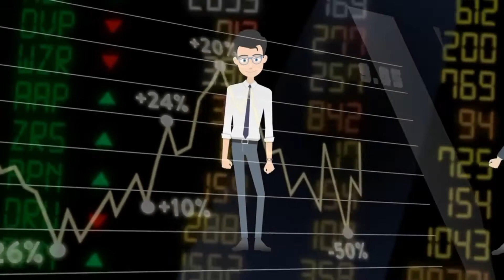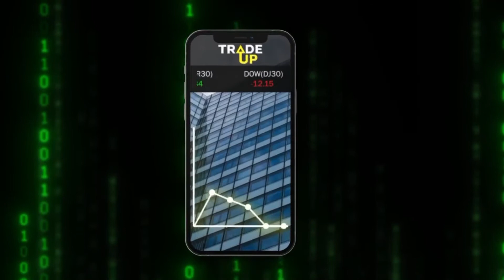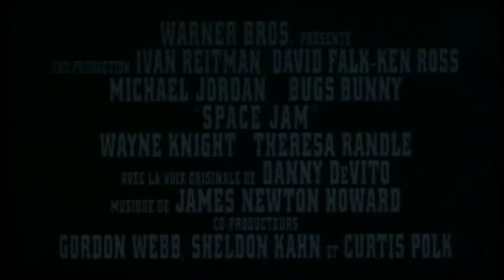Bande- Annonce Space Jam 1996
Bande- Annonce Space Jam

LIEN DU MAILLOT SPACE JAM :

Merci à toi d'avoir regardé cet vidéo !!

Space Jam
Bill Murray
Michael Jordan
Bugs Bunny
Looney Toons
AVANT/ APRES
Amazon
Amazone Prime vidéo